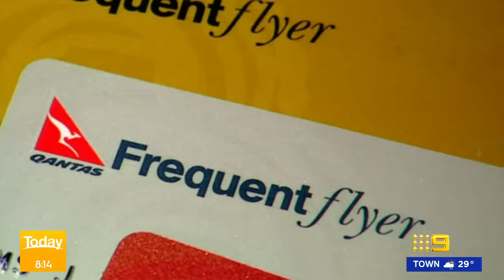Karl Stefanovic grills acting PM Marles over Qatar Airways decision | 9 News Australia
Subscribe and 🔔 | Acting Prime Minister Richard Marles has struggled to confirm exactly what the Albanese government knew ahead of the transport minister's decision to block the expansion of Qatar Airways in Australia, during an interview with Karl Stefanovic on Today.